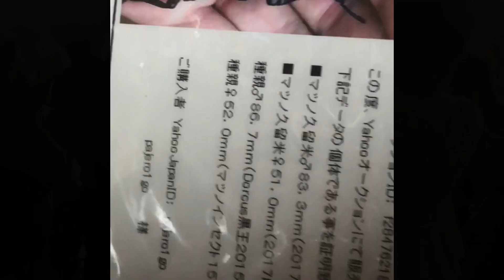2019年久留米親虫補強！①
2019年久留米産の親虫を補強！
久留米はdorcus黒王様からの個体を基本に配合を行なってますので、やはり久留米最初の補強はdorcus黒王様からと決めておりました。血統背景も黒王様最大羽化個体である886を親虫に867からなる血統です、補強しました個体は833、515、500と小さいですがこの血統背景からなので期待が大きいです！